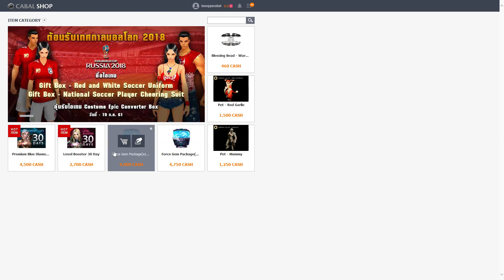CABAL EXTREME - เกมในตำนาน..เก็บเวล100ภายใน1วัน!!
🌟  ลิงก์กิจกรรม 🌟
🌟  ลิงก์ดาวน์โหลดเกม 🌟